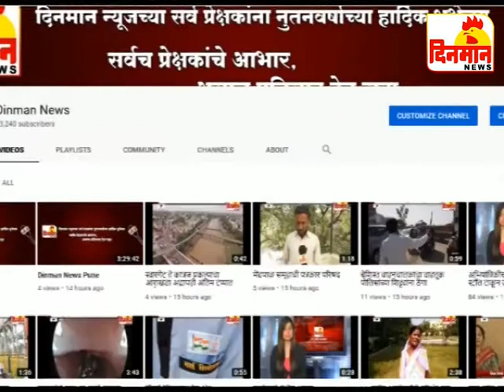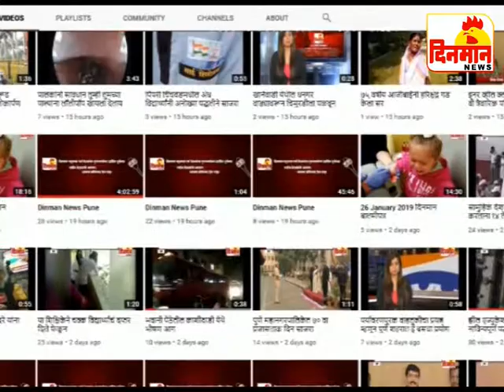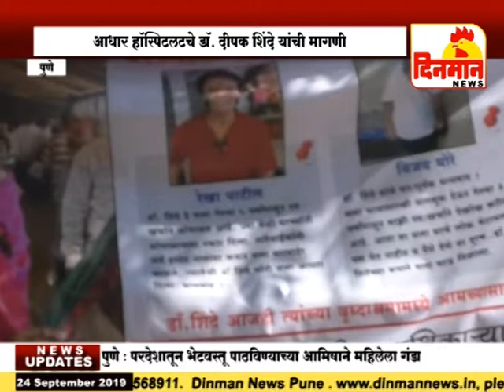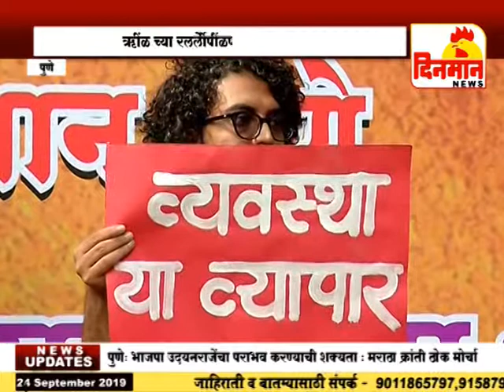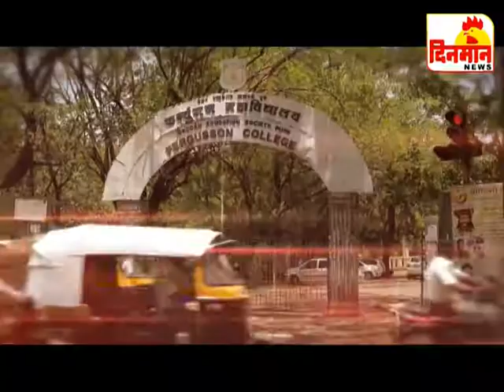24 September 2019 दिनमान बातमीपत्र